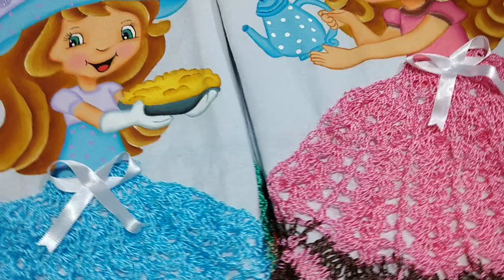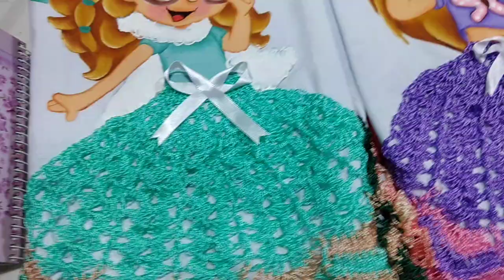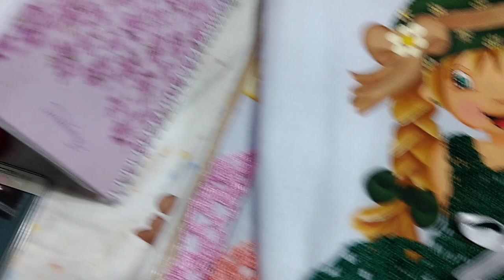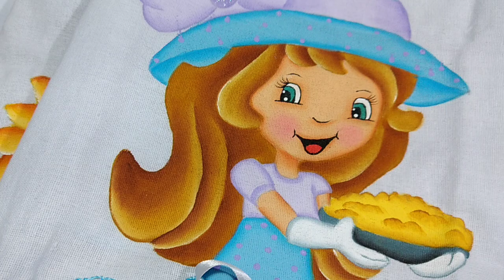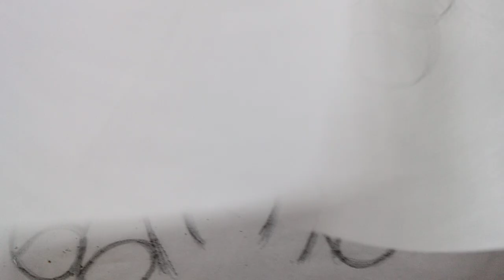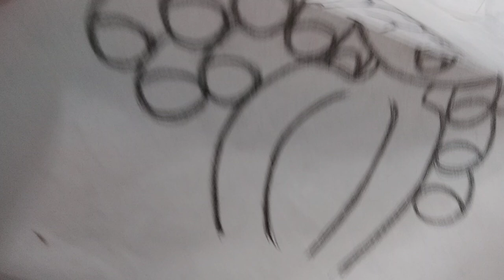Minha produção da semana